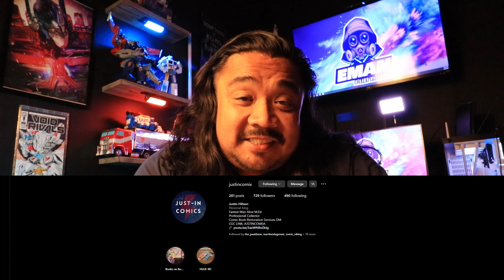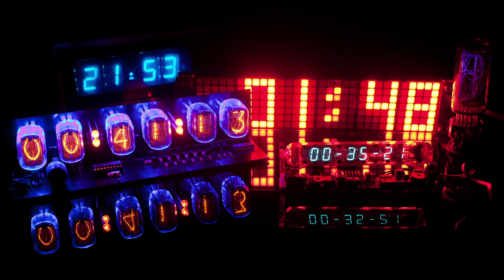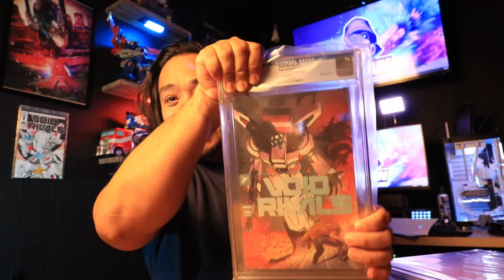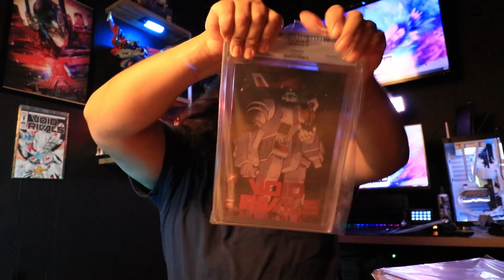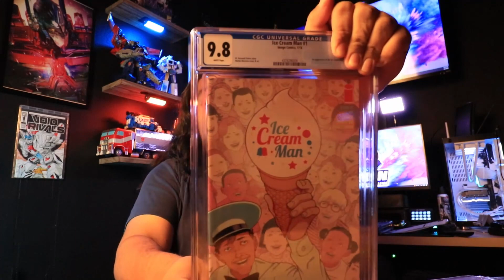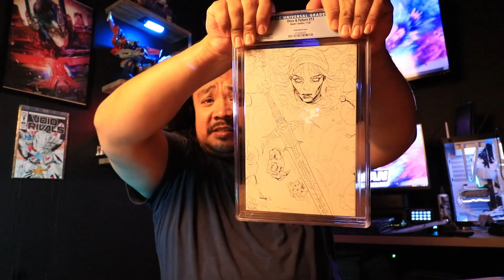Unboxing My Very 1st CGC Submission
Hello everyone and welcome back to the channel. Today I unbox my very first CGC submission that I did all on my own. I kinda feel like a big boy for doing this. Previously I'd have someone submit them and do all the paper work for me, but this time I did the paper work, sent them to Justincomix for a cleaning and a pressing, and honestly I'm pretty happy with the results. But what grade did these come back as? You're going to have to check the video for the results.

Follow @justincomics on IG for your cleaning and pressing needs.

Follow The C List Villains

Follow The Villains on Instagram

AJ: @aj_the_comic_collector

Luke: @lukeweeks
Also follow his Facebook groups:
Rare Keys and First Appearance Comics
RKFA Comics

Red: @c_list_villainous_red